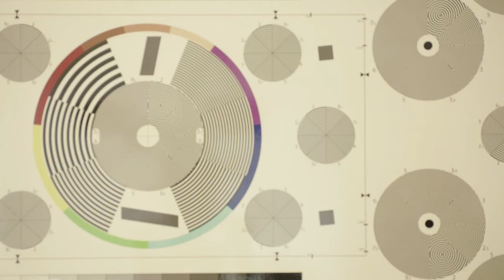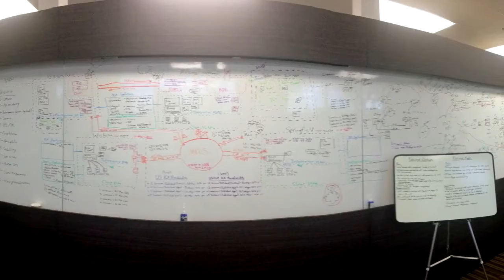Citrix Innovation Award - Royal Caribbean | FL | Forthright Technology Partners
2016 Citrix Innovation Award - Royal Caribbean